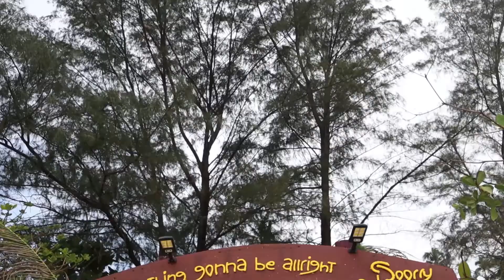PANTAI D AUR